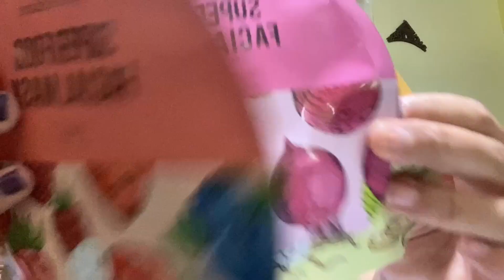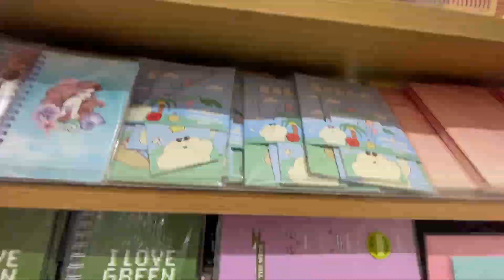MINISO HAUL 🎈🌸😍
Hello, everyone how r you all.  I hope u all r doing good as i have already mention the today VLOG  will be on MINISO HAUL .in my thumbnail  so hope u like the video like share n subscribe  And

Please if u haven’t follow me on
🌸insta🌸 here is a link👇